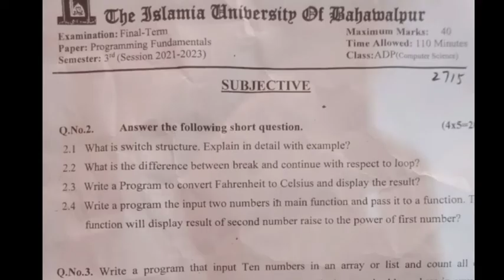ADP 3rd semester past papers /important questions of ADP 3rd Semester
Are you preparing for your ADP (Associate Degree Program) 3rd Semester exams and looking for an edge to boost your performance? Look no further! In this video, we provide you with a comprehensive guide to past papers, helping you excel in your studies and ace your upcoming exams.

Join us as we dive deep into the world of ADP 3rd Semester past papers. We'll walk you through the benefits of utilizing past papers as a study tool, discuss how to effectively analyze and understand the exam patterns, and share invaluable tips on how to make the most of your preparation time.

By practicing with past papers, you'll gain a deeper understanding of the course material, familiarize yourself with the types of questions frequently asked, and learn how to manage your time effectively during exams. We'll demonstrate effective techniques for solving problems, highlight common pitfalls to avoid, and provide strategies for maximizing your marks.

Our expert instructors will guide you through the process of accessing and utilizing past papers, ensuring you have a clear roadmap to success. Whether you're struggling with specific topics or simply want to refine your overall exam-taking skills, this video will equip you with the knowledge and confidence needed to excel in your ADP 3rd Semester exams.
Don't miss out on this invaluable resource! Watch now and unlock the secrets to mastering ADP 3rd Semester through the power of past papers. Your academic success is just a click away!